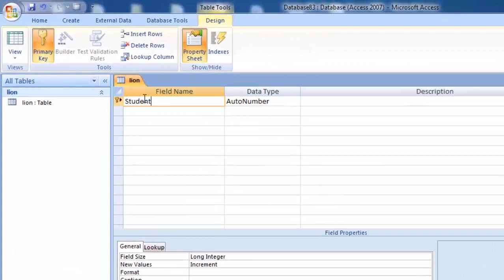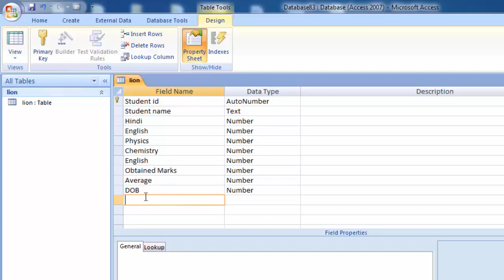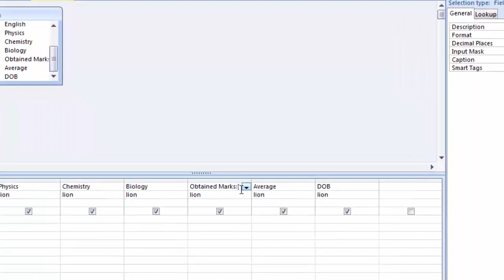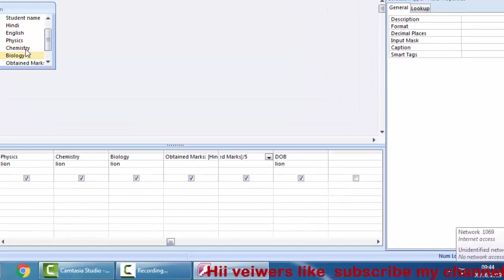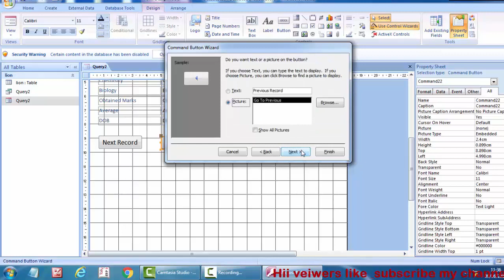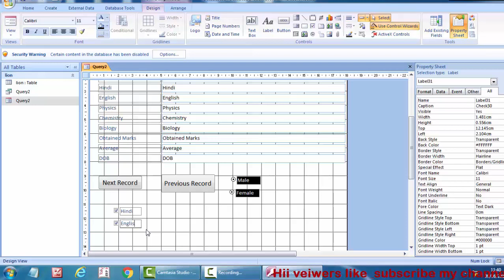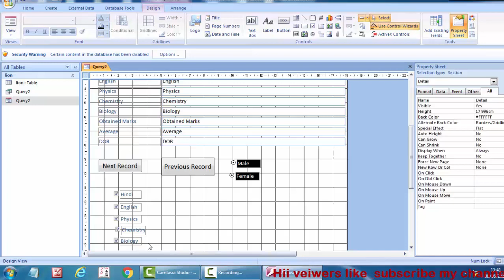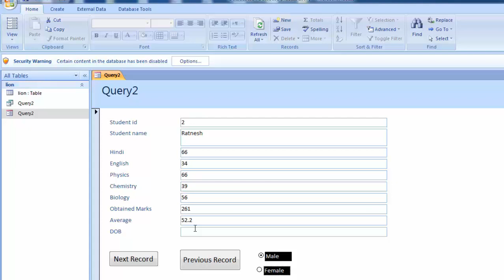How to make form,option button,check button in ms access in hindi